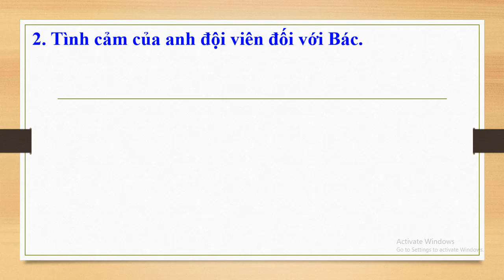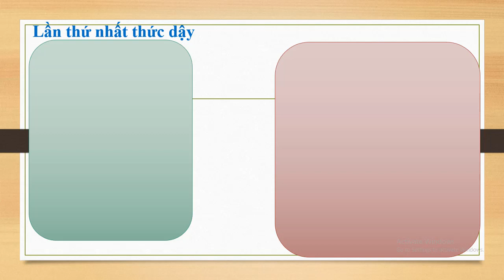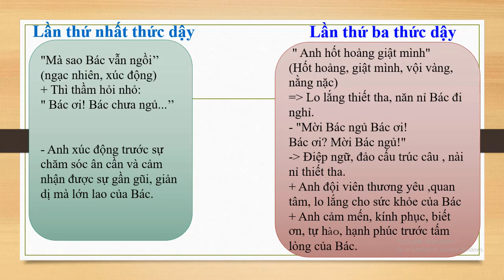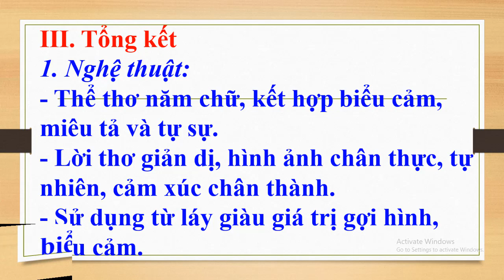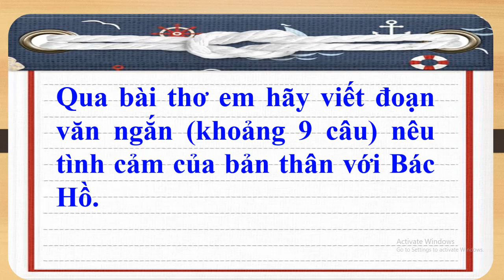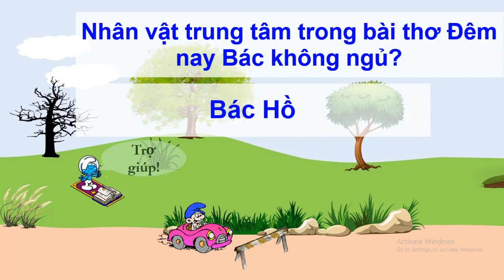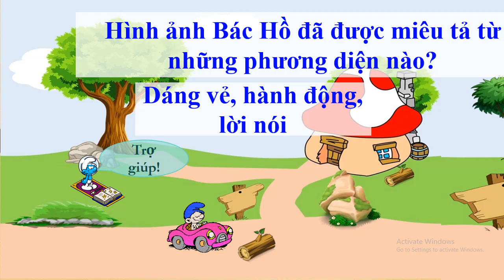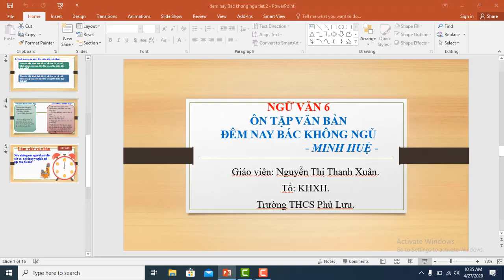Ngu van 6. On tap van ban. Dem nay Bac khong ngu ( tiet 2)